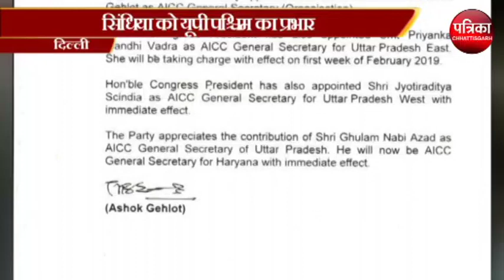प्रियंका गाँधी की कांग्रेस में एंट्री